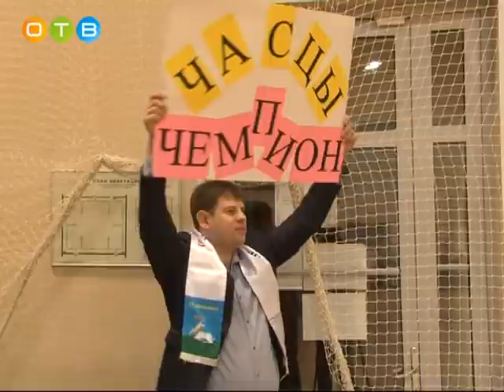«Веселые старты» в Одинцово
Ежегодно в Подмосковье проводятся «Веселые старты» на призы губернатора. Зональный этап этих соревнований прошел в Одинцовском волейбольном центре – там собрались школьные команды со всего нашего района.